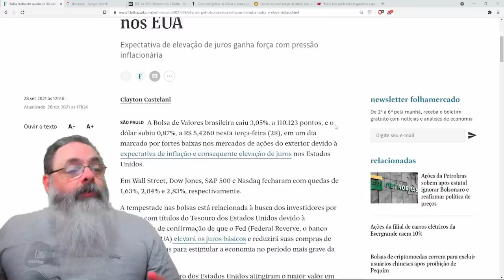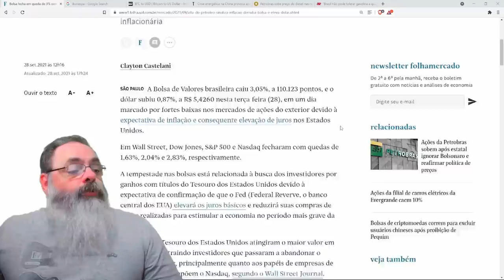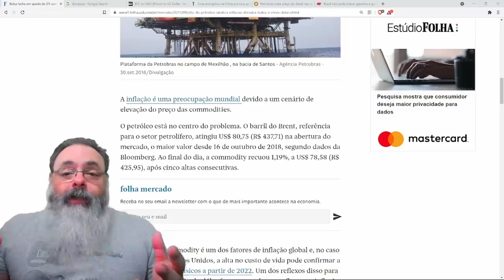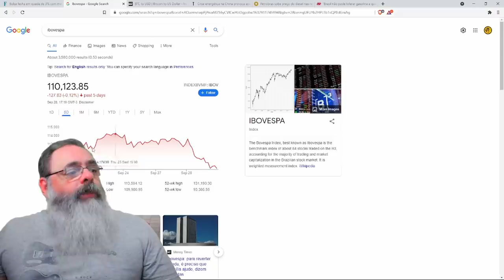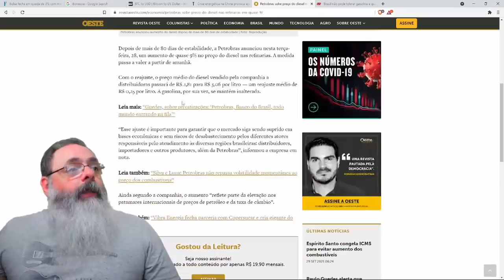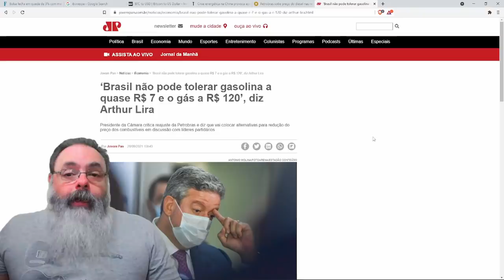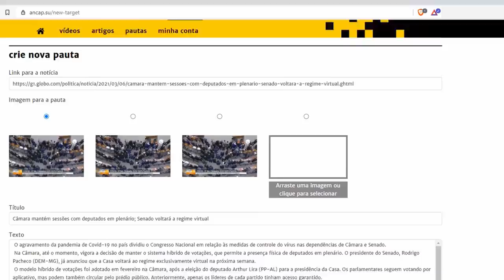Bolsas caem no mundo com inflação americana e crise energética chinesa